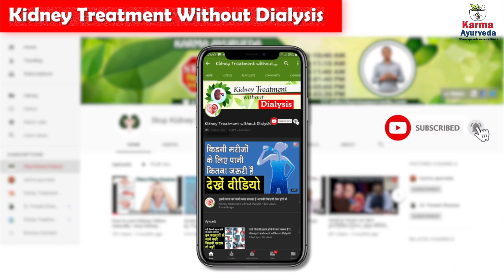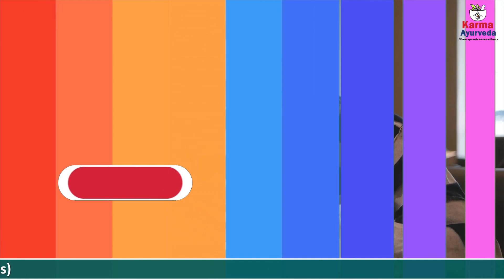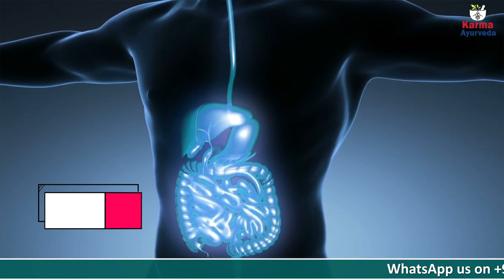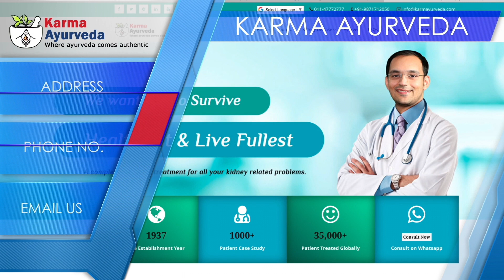कैसा है अनानास किडनी रोगी के लिए ? इसके फायदे और नुकसान | Pineapple for Kidney Patients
You are welcome to the YouTube channel, where we make people aware of kidney ailments and the things that are healthy and detrimental to kidney patients'. Today's video is about pineapple benefits and side effects. Apart from that, through this video, we share the remarkable story of Mr. Rajesh from UP.

Before talking about the sweet and sour pineapple, let's look at some leading causes of kidney diseases.

Overconsumption of painkillers
Unhealthy diet
Intake of vitamin A and C, potassium, sodium, and phosphorus
A habit of holding pee

A question for our viewers - How to detox kidneys?

The following are the benefits of including pineapple in your diet, especially if you have kidney disease.
Pineapple contains a fair amount of Vitamin A, Vitamin C, potassium, and antioxidants that are potent enough to keep your bones healthy, terminate kidney stones and kidney pain, and help reduce weight.
Magnesium in pineapple cures cold-cough, chronic oedema, and the problem of arthritis.
This fruit is healthy for your digestive system.
Three pieces of pineapple are enough to terminate your chronic oedema.
A pineapple is an excellent option for the betterment of an Asthma patient.
Pineapple helps sustain the health of your eyes.
This fruit detoxes the kidneys and the other vital organs.
Pineapple is a fruit that reduces the risk of cancer.
It is better for those who are facing the issue of cough.
It keeps your high blood pressure in control.
This fruit is excellent for the betterment of your immune system.

Below we have mentioned the obnoxious effects of pineapple.

Pineapple is a harmful fruit for a diabetic patient as it will deplete the level of glucose in his blood.
This fruit is not healthy for those who are taking any medicine for thinning their blood.
Pineapple carries a significant amount of Vitamin C that can cause problems like vomiting, headache, and stomach ache.
Those who have had any surgery should not consume pineapple.

Now, let's move on to the story of Mr. Rajesh from UP.

The patient's kidneys were ill due to which his serum creatinine and urea levels were elevated to 7.56 and 188mg/dL. On 24-November 2018, the patient started taking the treatment from Dr. Puneet Dhawan.

On 15-May-2019, the patient's serum creatinine and urea levels came down to 4.2 and 86mg/dL. He got rid of his illnesses, that too, without dialysis or a kidney transplant. He terminated his ailments with the help of Karma Ayurveda's Ayurvedic treatment.

If you, too, are struggling with kidney diseases and looking for a treatment that causes permanent cure, consult us.